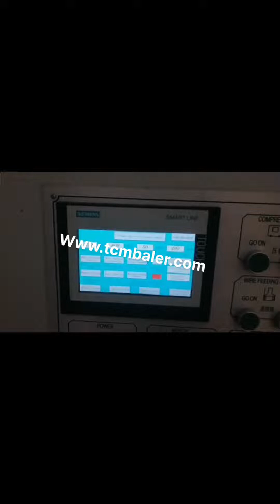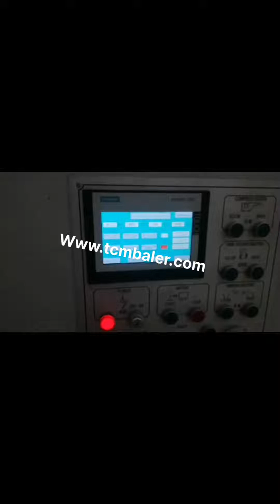cheap cardboard compactor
cardboard compactor price Russian, cardboard compactor Japan, A wide variety of cardboard compactor price options are available to you, There are 234 suppliers who sells cardboard compactor price on Alibaba.com, mainly located in Asia. The top countries of supplier is China, from which the percentage of cardboard compactor price supply is 100% respectively. Cardboard Compactor Kyrgyzstan, Cardboard Compactor Swaziland, Alibaba.com offers 1,723 cardboard compactor products. About 72% of these are other packaging machines, 4% are waste management, and 1% are compactors. A wide variety of cardboard compactor options are available to you, such as free samples. Hydraulic Cardboard Compactor Wholesale Brazil, Bahrain, Alibaba.com offers 1,494 hydraulic cardboard compactor products. About 83% of these are other packaging machines, 1% are compactors. A wide variety of hydraulic cardboard compactor options are available to you, such as apparel, food, and machinery hardware. Cardboard Press Compactor Wholesale Mozambique, Compactor Morocco, A wide variety of cardboard press compactor options are available to you, such as free samples. There are 915 cardboard press compactor suppliers, mainly located in Asia. The top supplying countries or regions are China, Australia, and South Korea, which supply 97%, 1%, and 1% of cardboard press compactor respectively. cardboard compactor Vietnam, Miscellaneous Goods San Marino, Protective Trade Group 3, 7, 9 Westwood Dr, Ravenhall VIC 3023 165 Whitehorse Rd Blackburn Vic 3130 The Block Bin Skip Rubbish Concrete Waste Compactor The Block is an engineered, reinforced concrete block weighing in at just under 1 tonne designed to save you waste management costs. Compactor for Sale Grenada, Gumtree United Arab Emirates, Waste paper cardboard compactor baler Ellon, Aberdeenshire Large industrial heavy duty waste paper, cardboard compactor Compacts waste paper cardboard into rectangle bales Huge amount of paper or cardboard can be compacted into a small bale making very easy, Cardboard Balers for Sale View New Used Balers New Zealand, Philippines, New Cardboard Baler Machines in the SJF eStore. SJF also carries several models of new cardboard balers in our eStore to suit different environments. View new Bramidan balers in our eStore. New Bramidan cardboard compactor prices start at $5,300.00; View new Ver, Tech balers in our eStore. New Ver, Tech cardboard compactor prices start at $9,600.00 Cardboard Balers For Sale Iceland, Small to Heavy Duty Balers Denmark, Buying a KK compactor or baler is a sound financial investment that will enable your company to save money on your waste collections, obtain revenue for your baled cardboard and plastic and conform to environmental legislation. Cardboard Balers products for sale Cyprus, eBay Australia, Buy Cardboard Balers and get the best deals at the lowest prices on eBay, Great Savings Free Delivery, Collection on many items., Mill Size Baler Bailer cardboard, plastic, baler, compactor. 3,750.00. Collection in person. or Best Offer. Cardboard baler. 300.00. or Best Offer. Orwak Compact Baler 3110 Cardboard, Plastic Vertical 2499+VAT. Plastic Cardboard Balers Ghana, Bale Press Machines Czech, For an affordable automatic cardboard baler that wont take up too much space but still packs a huge punch and can compact up to 70kg of cardboard at one time, our Low Height Baler is perfect. Its also incredibly simple to transport and install. Home Tajikistan, usedboxbaler.com Cameroon, Used Balers. We offer a wide variety of balers for sale. Please browse our inventory below or feel free to give us a call with any questions. Please follow the, View More, link to our associated website to see our full stock of balers, to purchase a baler online, or to obtain, China Compactor For Cardboard Manufacturers and Pakistan, Gibraltar, Compactor For Cardboard Manufacturers, Factory, Suppliers From China, Our group members are goal to